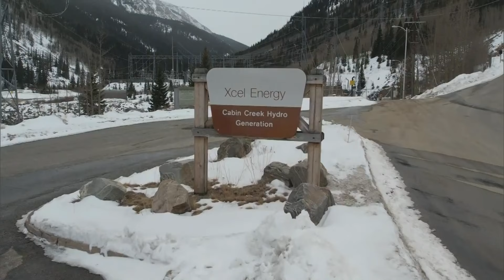Georgetown to start using flood sirens installed almost a decade ago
Georgetown is about to get a little nosier every first Wednesday of each month. The early warning dam sirens that have been in place for years and are just now being activated will be starting at 10 a.m. on March 6.